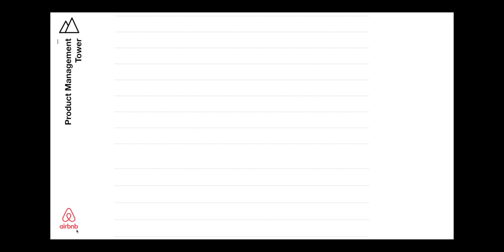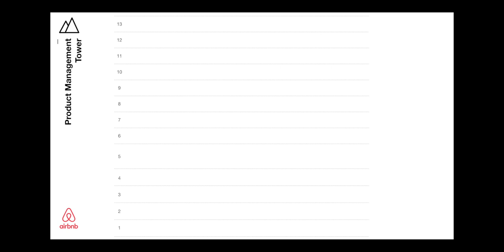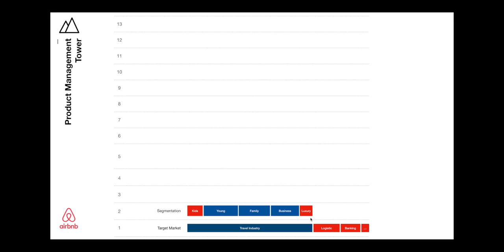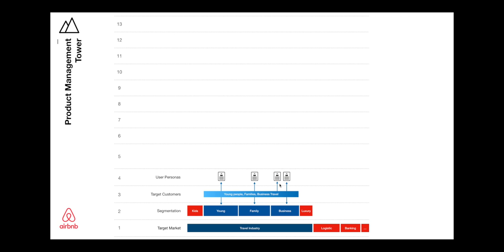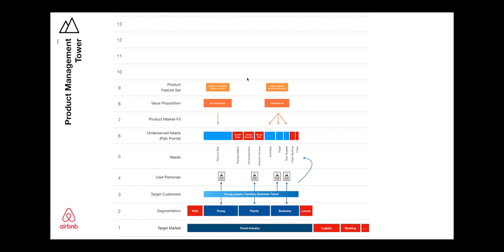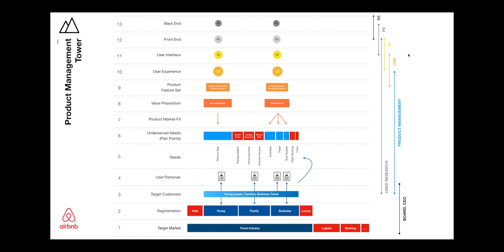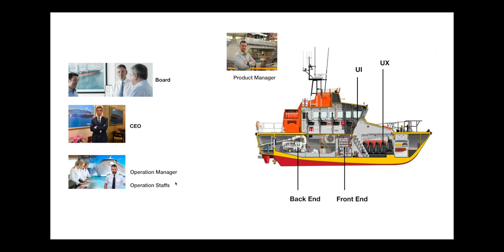The product tower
CÁC TRANG WEB CỦA HIEU TV:

📖 Khoá Học Đầu Tư 2023 chính thức khai giảng tại địa chỉ